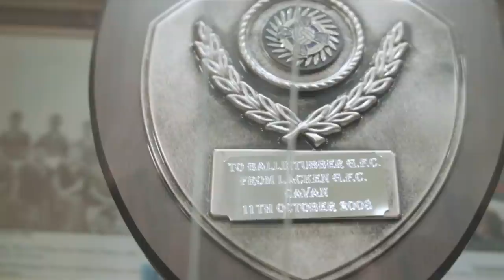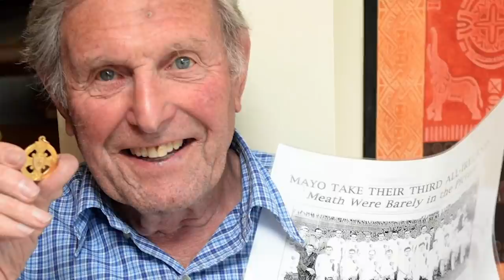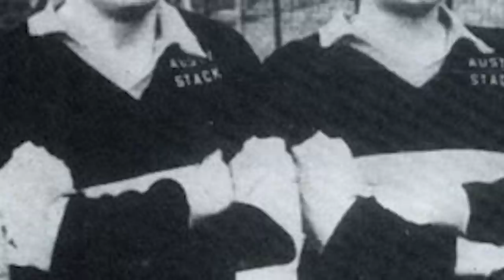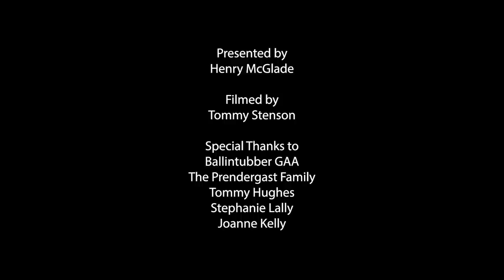The Paddy Prendergast Program: Honoring a Mayo Football Legend (GAA) Ireland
In commemoration of the 70th Anniversary of Mayo's historic All-Ireland win in 1951, join us as we visit the last surviving member of that legendary team, Paddy Prendergast, at his home in Tralee, County Kerry.